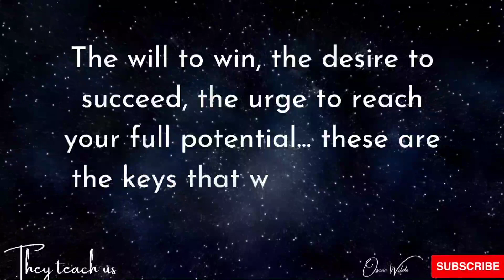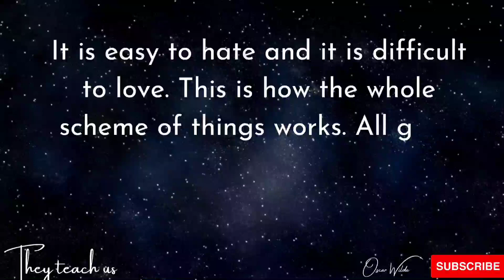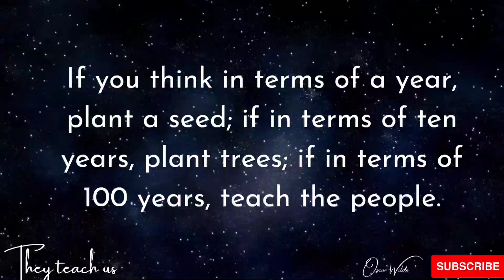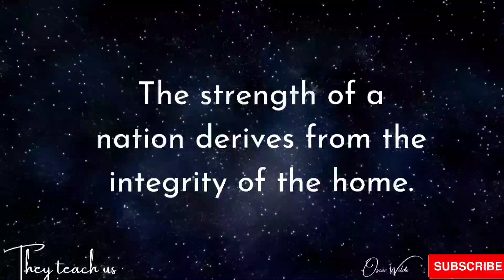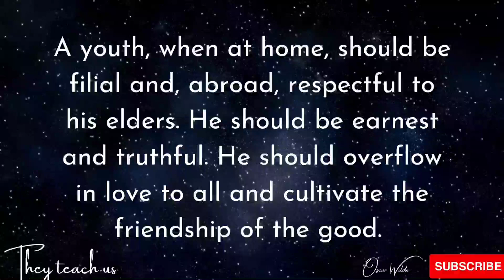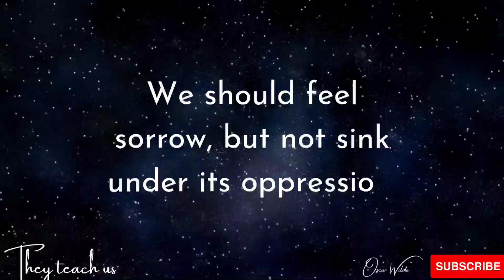Confucius Quotes about Life and the Meaning of Life | motivation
Confucius Quotes about Life and the Meaning of Life
Confucius was a philosopher, poet, and statesman of the Spring and Autumn Period in China, traditionally regarded as a model of Chinese sages. The teachings and philosophies of Confucius formed the basis of East Asian culture and society and continue to have influence in China and East Asia today.

This video is about Confucius quotes. This quotes compilation is made of his best quotes, and we hope that these life quotes can make you think about many things in your life. Confucius's quotes are definitely worth listening to you.

About Us:

THEY TEACH US is a channel for getting your daily dose most amazing, inspirational, and motivational content.

We hope you enjoyed this Confucius quotes a lot. What is your favorite quotes?